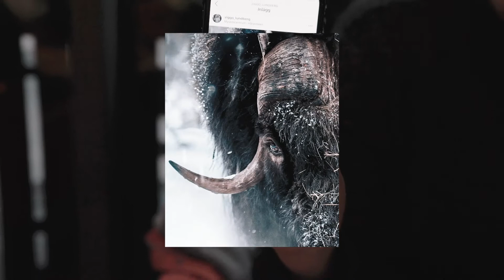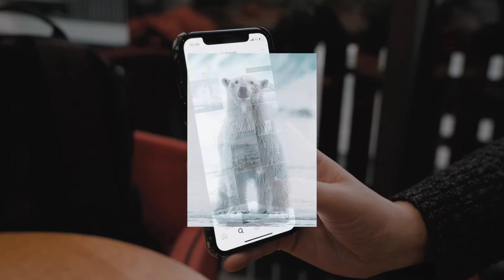Photo exhibition with my friend Malin Hanning /004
Episode 004, we are still running it daily without any trouble, YET! Today we meet nature photographer and my friend Malin Hanning. We have the idea of doing a photo exhibition.

Iphone X

PHOTOGRAPHY -

EXTRAS
FAQs -

Awesome Project
Box 3358
103 56 Stockholm
SWEDEN